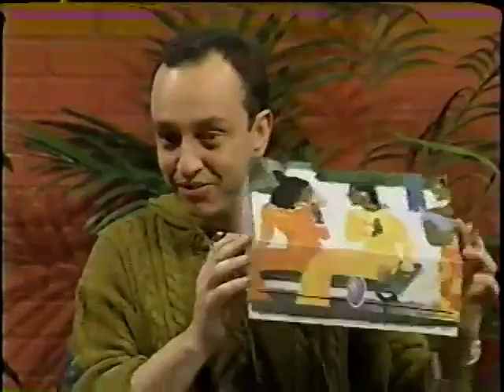JoJo on "Il ni a de trop beau" with Marcel and Sylvie.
"Il ni a de trop beau" hosted Marcel Leboeuf et Sylvie.